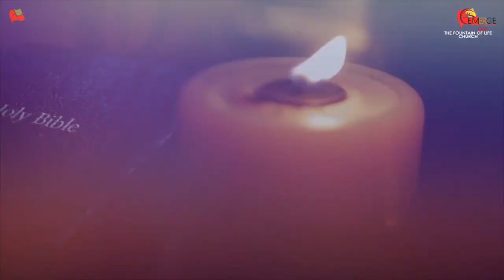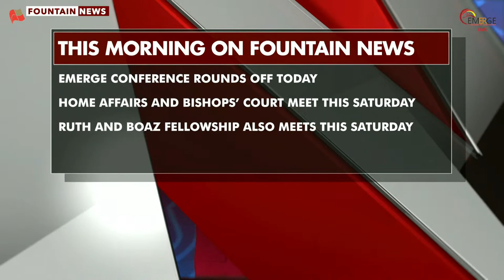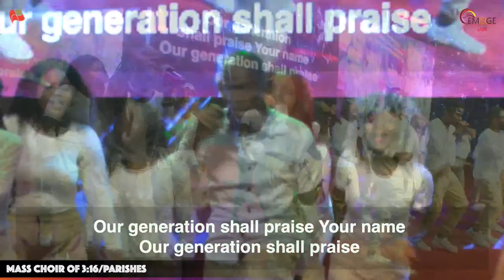Fountain TV: The Reawakening | Emerge Leadership Conference 2021 - Grand Finale | Second Service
Emerge Leadership Conference 2021 Live Broadcast at The Fountain of Life Church, Ilupeju, Lagos, Nigeria on September 12th, 2021

Remember to Like our Channel and Share this live stream. God bless you.